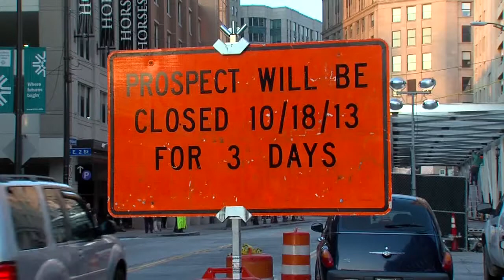Casino Walkway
Crews will raise a glass walkway connecting the Horseshoe Casino directly to the parking garage, closing some roads this weekend.